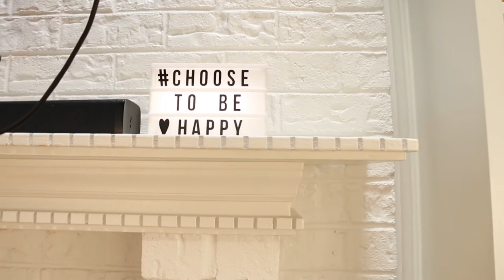CÓMO DECORAR LA SALA🌸COSAS ECONÓMICAS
Hola bienvenid@, mi nombre es Laura y me da mucho gusto tenerte aquí. Los quiero y l@s veo en otro vídeo.👋